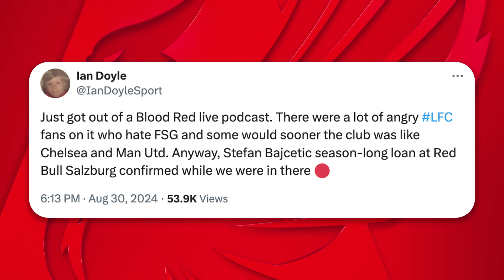CRAIG RESPONDS TO MEDIA ARROGANCE AGAINST LIVERPOOL FANS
Craig Houlden discusses the latest Liverpool news, transfer rumours, injury updates and more here on Anfield Agenda clips

Anfield Agenda is an Independent Liverpool Football Club fan channel, made by fans for the fans! Anfield Agenda is a fan channel discussing Liverpool transfer news, watchalongs, goals & highlights, as well as all the latest reactions to all the latest Liverpool news

Hosted by Craig Houlden, you really wouldn’t want to be anywhere else but right here! So what are you waiting for? Get involved and join in the most active Liverpool community on YouTube... you know you want to!